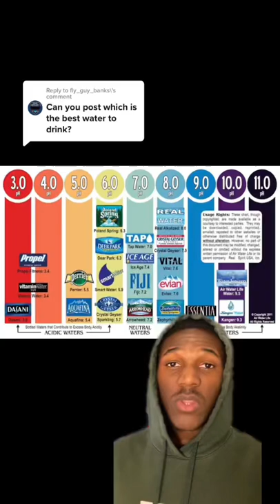WHY YOU SHOULD NOT DRINK ESSENTIA WATER…😳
What’s good YouTube Mike here and in this video I tell you guys WHY YOU SHOULD NOT DRINK ESSENTIA WATER!

This Channel is FOR YOU to learn and Improve Yourself!